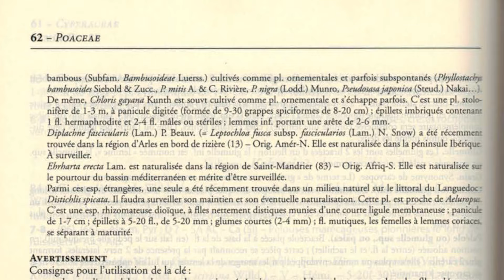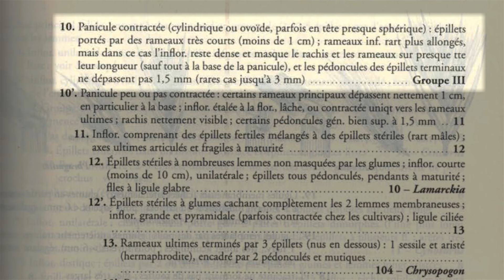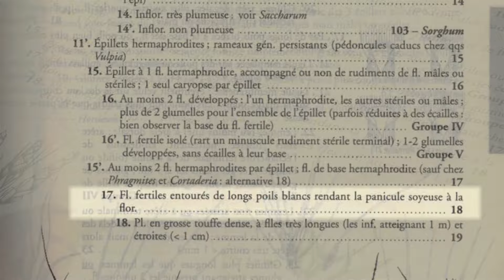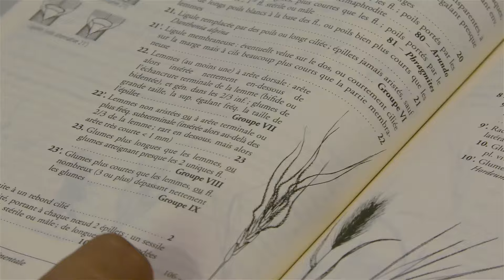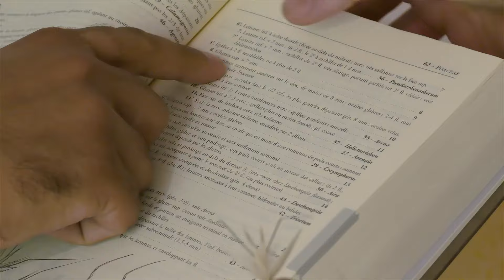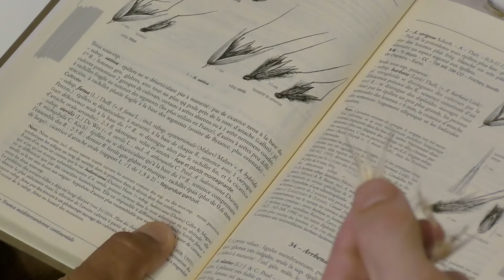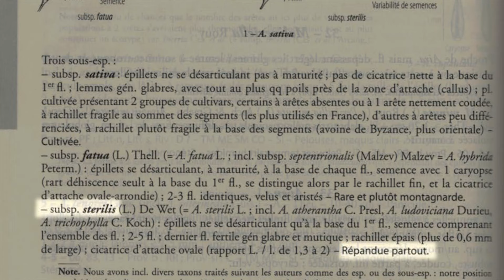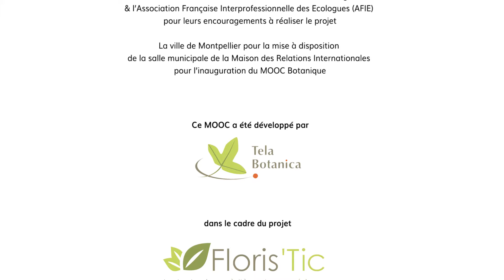Détermination d'une espèce - 3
Suivez Errol Véla dans la détermination d'une espèce grâce à la Flore de la France méditerranéenne continentale
(ressource pédagogique du MOOC Botanique - Initiation)